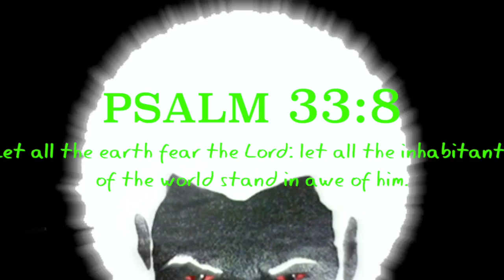Chariot Spotted Just Above The Moon